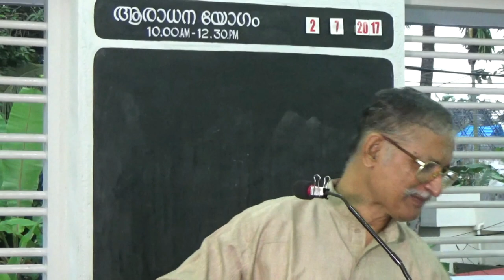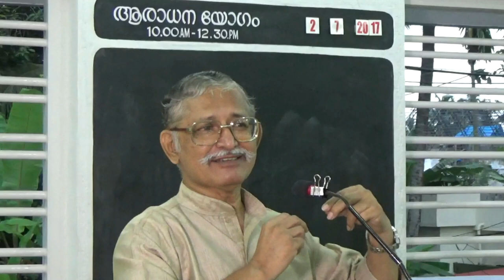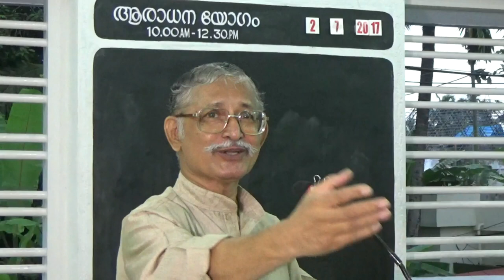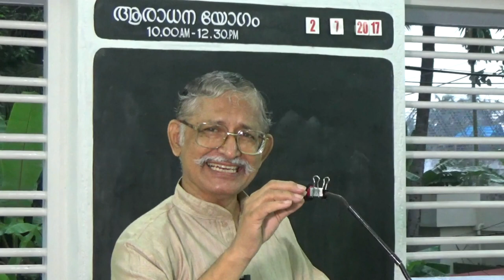Hindi Sermon #21: मूसा के द्वारा अद्भुत कार्य Moses Beginning Of Miracles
Hindi Bible Sermon #21: मूसा के द्वारा अद्भुत कार्य Moses shows signs to Pharaoh.